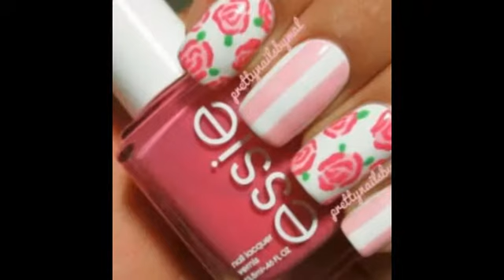ストライプ×フラワーネイルデザイン☆2